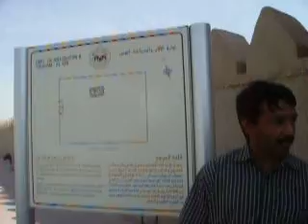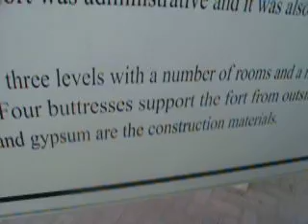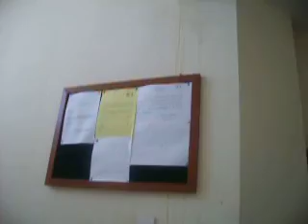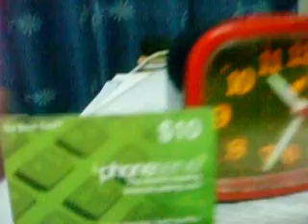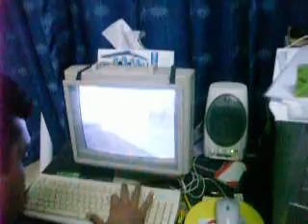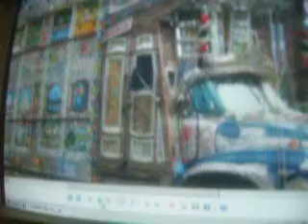Janjua 's Of Jhelum, Punjab, Pakistan In UAE Al-Ain, V in G4 -VII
Retern Without Reching To Al-Ain Mall 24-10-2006, Coz Our Cam Dont Have Enouth Battery To Have Smapes in Al-Ain MAll,
Video : Haroon Gulam, Mudasser and Ifthikar going in start its contiuty of To The AlAin Mall Video

Janjua & Co (PVT) Ltd.